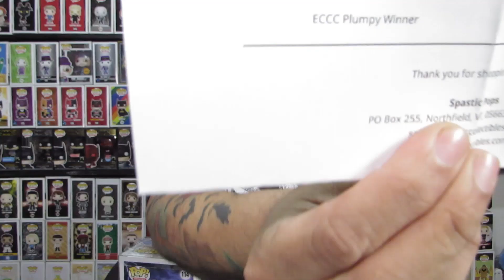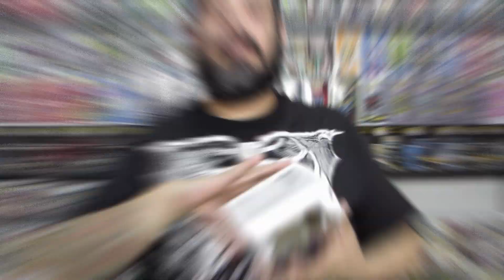▶️ YouTube ME PAGO 🤑 | Cobre el primer cheque del canal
En este video les platico acerca de la monetización del canal, cuanto me pago, cuanto tarde, que compre y mucho mas...

Descuento al total de tu compra, valido para tu primer compra, no es compatible con otras promociones.